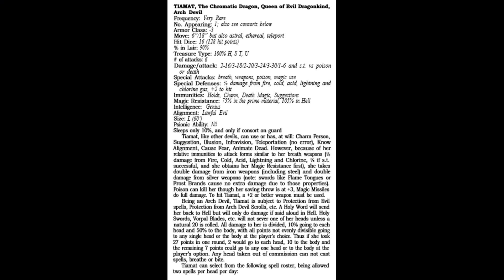Dungeons and Dragons Lore: Tiamat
The real Mother of Dragons, Chromatic Queen, Dark Maiden and embodiment of the ideal of supremacy. Tiamat is one of the greatest foes, the most potent villains and iconic monsters of Dungeons and Dragons.